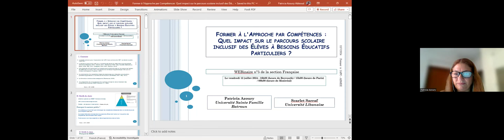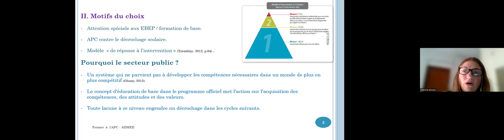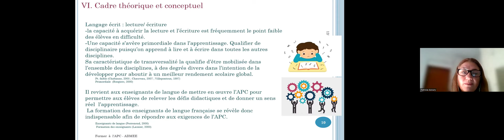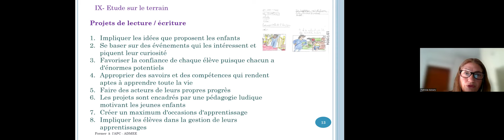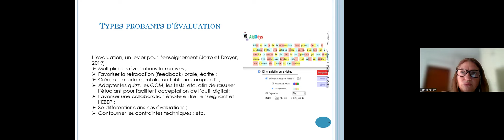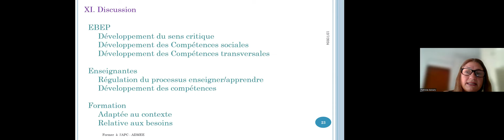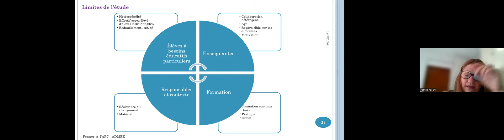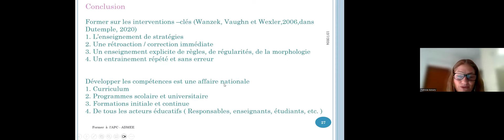WEBinaire n°5 : Former à l’Approche par compétences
Cette vidéo retransmet le WEBinaire de l'ADMEE-Europe, de la section française, animé par Scarlet Sarraf et Patricia Azoury Abboud de la section libanaise.
Ce WEBinaire porte sur former à l’Approche par compétences : quel impact sur le parcours scolaire inclusif des élèves à besoins éducatifs particuliers ?